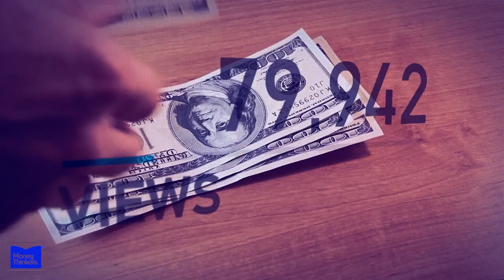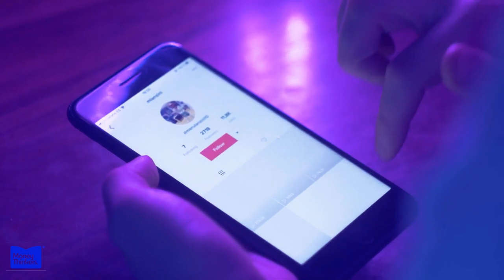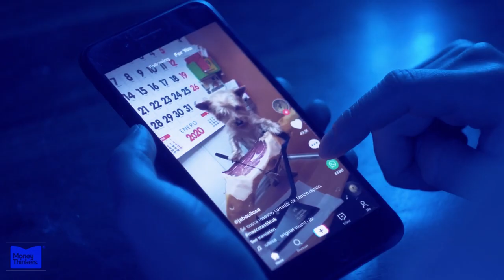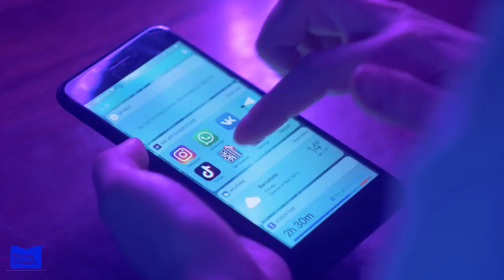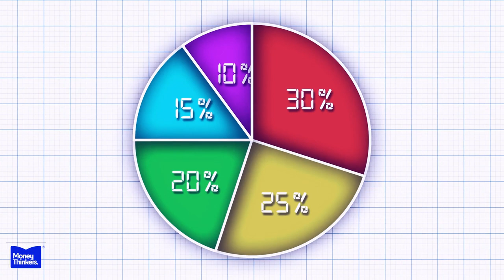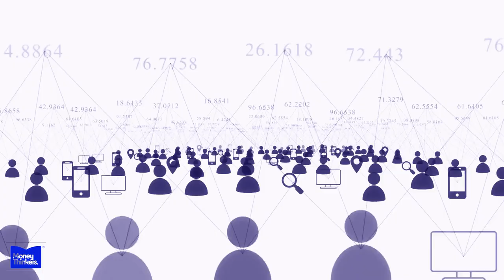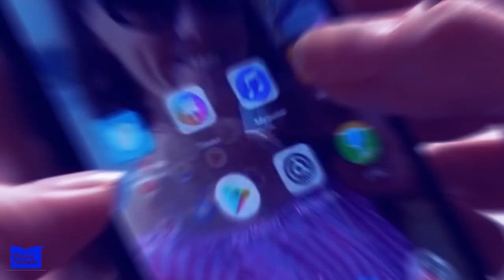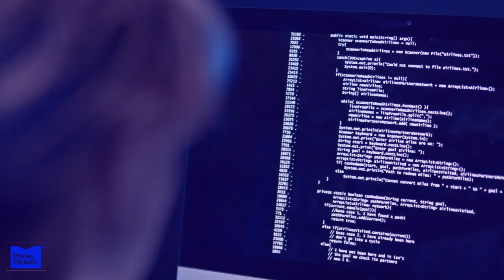Why Are Top Celebs Leaving TikTok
As TikTok implements more restrictions on creator monetization and content, some of the platform's biggest stars are looking elsewhere for opportunities. In this video, we'll explore why major TikTokers like Khaby Lame, Charli D'Amelio, Addison Rae, Bella Poarch, and Chase Hudson have begun exploring YouTube more seriously in 2023.

TikTok still dominates short-form video engagement, with over 1 billion monthly active users globally. However, creators have complained about difficulties making a living solely from the app. TikTok only began rolling out a Creator Fund to pay video makers directly in 2021, but payouts can be small.

Many top TikTok stars have follower counts in the tens of millions but have struggled to translate that into reliable income. The statistics show potential - the top 10 YouTube earners made over $28 million combined in 2020 according to Forbes.

Charli D'Amelio and Addison Rae was one of the first major TikTok influencers to gain massive success on YouTube as well last year. She now has over 19 million YouTube subscribers in addition to her 82 million TikTok followers. Her YouTube videos frequently pull in millions of views each. Other top TikTokers like Bella Poarch, with 150 million TikTok fans, are now exploring YouTube more intently to gain new income opportunities and fan engagement.

With TikTok's future uncertain due to geopolitical factors too, diversifying platforms makes sense. We'll break down how these top influencers are activating their huge audiences on YouTube and show best practices other TikTok stars can follow to grow their brand and income outside the confines of a single app.